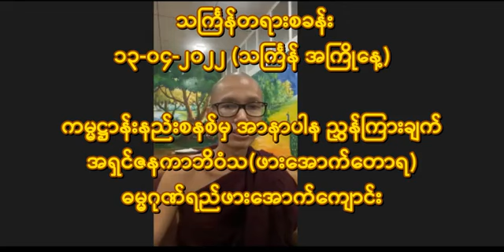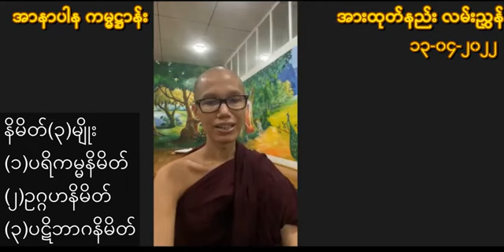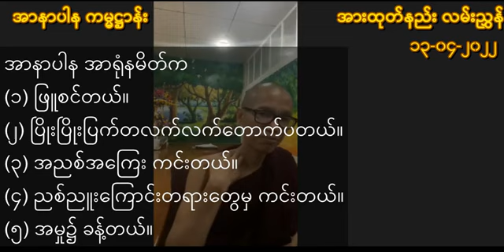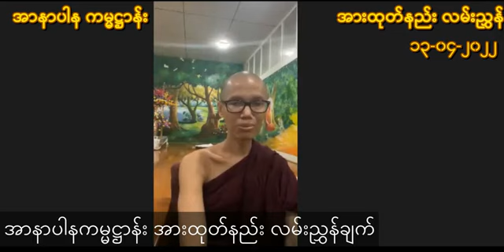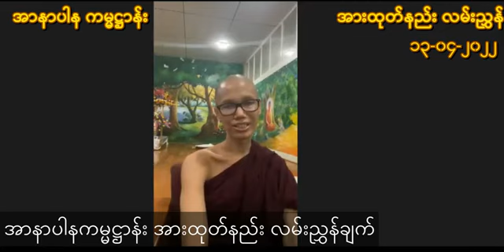သမထဝိပဿနာပညာရှင် ဘဒ္ဒန္တဇနကာဘိဝံသ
ပညတ် ပရမတ်ဆိုတာ နားမလည်ပဲနဲ့
ပေါ်ရာကို လျှောက်ရှုတာကို ဝိပဿနာလို့ ခေါ်နေတဲ့ပုဂ္ဂိုလ်တွေက ဒီ စျာန်သမာဓိတွေကို ကဲ့ရဲ့ နေကြတယ်။

ဒီ ဈာန်သမာဓိ စွမ်းအင်တွေကို ကျကျနန မသိပဲနဲ့ ၊
ဝိပဿနာမှာလာတဲ့ ခဏိကသမာဓိဆိုတာကို
စာပေကျမ်းဂန်နဲ့ အညီ ကျကျနန မသိတဲ့ ပုဂ္ဂိုလ်တွေက ဝေဖန်နေကြတယ် ။

နားမလည်တဲ့လူတွေ ပြောတဲ့စကားကို
မသိတဲ့လူတွေက ယုံနေကြတယ် .

ကမ္ဘာ့ပညာရှင်
ဖားအောက်တောရ ဆရာတော် ဘုရားကြီး
{ ၂ဝ၁ဝ ဖားအောက်တောရ ၆ လ တရားစခန်း အမေးအဖြေကဏ္ဍမှ }
Credit. U Myomyat Thu

🙏🙏🙏 အာနာပါနကမ္မဋ္ဌာန်းသည် အပ္ပနာဈာန်သမာဓိရအောင် အားထုတ်ရမည့် ကမ္မဋ္ဌာန်းဖြစ်သည် 🙏🙏🙏

တေသု အာနာပါနံ ဒွိတ္တိံသာကာရော နဝသိဝထိကာတိ ဧကာဒသ အပ္ပနာကမ္မဋ္ဌာနာနိ ဟောန္တိ။ (မ၊ဋ္ဌ၊၁၊၃၀၅)

အထက်ပါအဋ္ဌကထာ​၏ သတ်မှတ်ချက်အရ ဘုရားရှင်သည် မဟာသတိပဋ္ဌာနသုတ္တန်တွင် အာနာပါနပဗ္ဗကို ဟောကြားတော်မူရာဝယ် အပ္ပနာကမ္မဋ္ဌာန်းအဖြစ်နှင့် ဟောကြားတော်မူသည်ဟု မှတ်ပါ။ အပ္ပနာကမ္မဋ္ဌာန်းဟူသည် ကြည်လင်တောက်ပနေသော အာနာပါနပဋိဘာဂနိမိတ်ကို အာရုံယူ၍ ဥပစာရသမာဓိ ခေါ် ဥပစာရဈာန်ကိုလည်းကောင်း၊ (သို့) အပ္ပနာသမာဓိ ခေါ် အပ္ပနာဈာန်ကိုလည်းကောင်း၊ ရှေးဦးစွာ ရအောင် အားထုတ်ပြီးပါမှ ထိုဥပစာရသမာဓိ (သို့) အပ္ပနာဈာန်သမာဓိကို ဝိပဿနာ​၏ အခြေပါဒက ပြု၍ ဝိပဿနာသို့ကူးရန် ဟောကြားတော်မူသည်ဟု ဆိုလိုရင်းဖြစ်သည်။ ဤသတ်မှတ်ချက် အဆိုအမိန့်အရ ဤအာနာပါနကမ္မဌာန်းကို ပွားများအားထုတ်လိုသော သူတော်ကောင်းပုဂ္ဂိုလ်များသည် ဝိပသာနာသို့ မကူးမီ (သို့) ဒိဋ္ဌိဝိသုဒ္ဓိစခန်းသို့ မကူးမီ ရှေးဦးစွာ ဥပစာရသမာဓိဈာန် (သို့) အပ္ပနာသမာဓိဈာန်ကို ရအောင် အားထုတ်ရမည်ဟု ကြိုတင် မှတ်သားထားပါ။

"သမာဓိံ ဘိက္ခဝေ ဘာဝေထ၊ သမာဓိဟော ဘိက္ခဝေ ဘိက္ခု ယထာဘူတံ ပဇာနာတိ"

သမာဓိကို ပွားများကြကုန်လော၊ သမာဓိရှိသောသူသည် မဖောက်မပြန် ဟုတ်တိုင်းမှန်စွာ ကွဲကွဲပြားပြား သိ​၏။

ကမ္ဘာ့ပညာရှင်
ဖားအောက်တောရ ဆရာတော် ဘုရားကြီး

Ref:- နိဗ္ဗာနဂါမိနိပဋိပဒါ - ပထမတွဲ၊ နှာ ၂၆၀၊ နှာ ၁၈၇

Credit. Dhamma Tarani

စျာန်၏ အာနုဘော်

ဗြဟ္မာပြည်ဆိုတာ မိန်းမလည်းမရှိ၊ ယောက်ျားလည်းမရှိတော့ လင်မယားချင်းရန်ဖြစ်ရတဲ့ပြဿနာတွေ ရော ရှိဦးမလား?မရှိတော့ဘူး။ သားရေး သမီးရေးအတွက်ပူပန်ရတဲ့ ဒုက္ခတွေလည်းမရှိတော့ဘူး။ ဘယ့်နှယ် တုန်း၊ ဒကာ/မကြီးတွေမကောင်းဘူးလား? လင်မယားချင်းရန်မဖြစ်ချင်ဘူး၊ သား သမီးတွေအတွက် ပူပန်မှူတွေ လည်း ကင်းချင်တယ်ဆိုရင်တော့ ပဝိဝေက သုခ လို့ခေါ်တဲ့ နီ၀ရဏတရား ကင်းဆိတ်ခြင်းကြောင့် ထင်ရှားဖြစ်ပေါ်လာရတဲ့ လောကီစျာန် လောကုတ္တရာ စျာန်ပီတိတွေကို ၀င်စားပြီး နေနိုင်အောင်ကျင့်ကြံကြိုးကုတ်ပွားများ အားထုတ်ကြပါ သာသနာတော်နှင့် တွေ့ခိုက်မှာသာ ရရှိနိုင်တဲ့ အခွင့်အလမ်း ဖြစ်ကြ​ေပတယ်။

ဝိပဿနာ ဆိုတာ ပစ္စုပ္ပန် ပေါ်ရာကို ရှု ရတယ်၊
 အတိတ် အနာဂတ် နဲ့ ဘာမှ မဆိုင်ဘူး ဆိုတာ ရယ် ၊
ဈာန်သမာဓိ ထူထောင် လင်းရောင်ခြည် အားကောင်းမှ
မြင်နိုင်တဲ့ ရုပ်တရား နာမ်တရားတွေကို
ဈာန်သမာဓိ မထူထောင်လည်း ရပါတယ်ဆိုတာ
ဘယ်သူတွေလည်း သာသနာဖျက်သူတွေပဲ မဟုတ်လား ...

Credit. ဓမ္မဒါန - RE Insight

ဘာဝနာဆိုတာ ဘာလဲ?
# အဓိကုသလံ ဘာဝေတိ ဝဍ္ဎေတီတိ ဘာဝနာ။

# ကံ ကုသိုလ်မှသည် - ဈာန် ကုသိုလ်သို့

# ဈာန် ကုသိုလ်မှသည် - မဂ်ကုသိုလ်သို့

ဖြစ်စေ - တိုးပွားစေ - ရရှိစေမှသာလျှင်

# သမထဘာဝနာ - ဝိပဿနာဘာဝနာလို့ ခေါ်ပါတယ်။

# ဈာန်ကုသိုလ်မှသည် - မဂ်ကုသိုလ်သို့

# ဖြစ်စေအောင် - တစ်ဆင့်ထက်တစ်ဆင့် တိုးပွားအောင်- ရရှိအောင်   တရားအားမထုတ်နိုင်ပါက

သမထဘာဝနာ - ဝိပဿနာဘာဝနာလို့ မခေါ်ပါဘူး။

မြတ်စွာဘုရားဆိုလိုသော သမာဓိဆိုတာ ဘာလဲ?

ရူပ ဈာန်အင်္ဂါ၊ အရူပ ဈာန်အင်္ဂါတို့၌ရှိသော ဧကဂ္ဂတာစေတသိက်သည် ​မြတ်စွာဘုရားဆိုလိုသော သမာဓိဖြစ်ပါသည်။

🙏 ဈာန်တရား(ဈာနသမာပတ် ရှစ်ပါး)သည် အားကြီးသောမှီရာ ဥပနိဿယပစ္စယသတ္တိဖြင့် ဝိပဿနာဉာဏ်၊ မဂ်ဉာဏ်တို့ကို ကျေးဇူးပြုသလို အဘိညာဥ်တို့ကိုလည်း ကျေးဇူးပြုပါတယ်။

မဂ်ဖိုလ်နိဗ္ဗာန်ကိုတော့ လိုချင်တယ်
ဈာန်ကိုတော့ ရအောင်အားမထုတ်ချင်ဘူးဆိုရင်
ကမ္ဘာတစ်သိန်း ပါရမီဖြည့်ကျင့်ပါ။

ဥပရိပဏ္ဏာသဋီကာ..၄၃၅ ။

🙏🙏🙏 ပိဋကတ်အနှစ်ချုပ် ဂါထာတော် 🙏🙏🙏

ဈာနံ=သမာပတ်ဈာန်သည်။
နတ္ထိ=မရှိ။
အဈာယတော=သမာပတ်ဈာန် မရရှိသော ယောဂီအား။
ပညာ=ဝိပဿနာပညာ မဂ်ပညာသည်။
နတ္ထိ=မရှိ။
ယမှိ=အကြင်​ ယောဂီ၌။
ဈာနဉ္စ=သမာပတ်ဈာန်ကို၎င်း။
ပညာစ=ဝိဿနာပညာ မဂ်ပညာကို၎င်း။
အတ္ထိ=ရရှိအောင်ကြိုးစားပွားများအားထုတ်၏။
သ သော=ထို ယောဂီသည်။(သမာပတ်ဈာန် ဝိပဿနာပညာ မဂ်ပညာတို့ကို ရရှိအောင် ကြိုးစား ပွားများ အားထုတ်သော ထို ယောဂီသည်)။

ဤဓမ္မဒါန ကုသိုလ်ထူးကြောင့်
အဓမ္မကွယ်ပြီး
မြန်မာနိုင်ငံကြီး
ကပ်ကြီးသုံးပါး ဘေးမှ
အမြန်ဆုံး လွတ်မြောက်ပါစေ။
မေတ္တာများစွာဖြင့်
အဂ္ဂိ​န္ဒောဝိယ ပုဂ္ဂလဝိသေသော ဇာနိတဗ္ဗော။
ဗုဒ္ဓသာသနာ ပြန့်ပွားရေး ငါ့အရေး
ဉာဏ်ပညာမျက်စိ အလင်းဖွင့်ပေးသူ =
အရှင်အဂ္ဂိန္ဒ (မအူပင်)
၁၃၈၆ ခုနှစ်၊ တန်ဆောင်မုန်း လဆုတ်( ၁ ) ရက်၊ စနေနေ့၊ ( 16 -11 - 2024 )